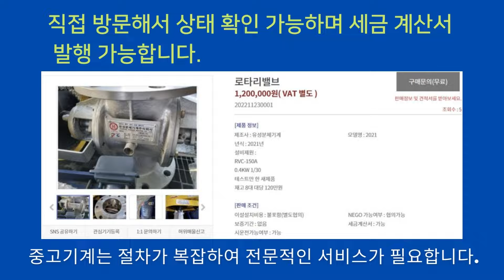중고부품 로타리밸브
중고기계를 예상시세를 조회하고
로타리밸브  입니다.

제조사 : 유성분체기계
년식 : 2021년

RVC-150A
0.4KW 1/30
테스트만 한 새제품